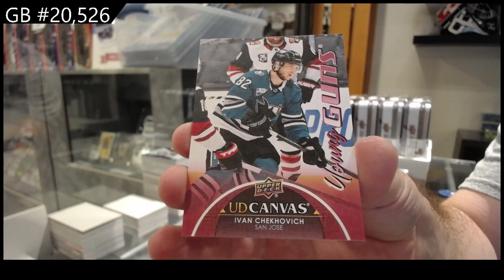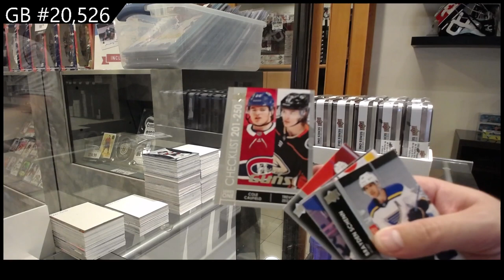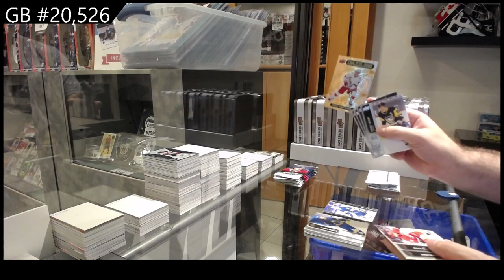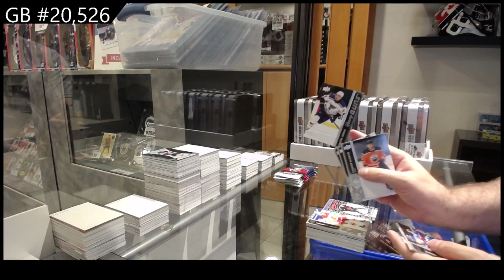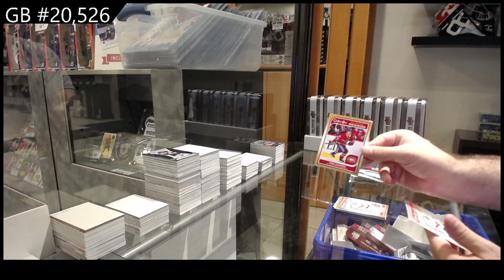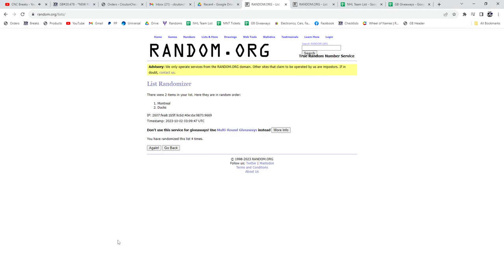2021-22 Upper Deck Series 1 Hockey 12 Tin Case Break - CNC GB #20,526